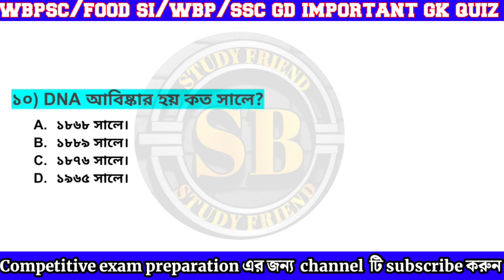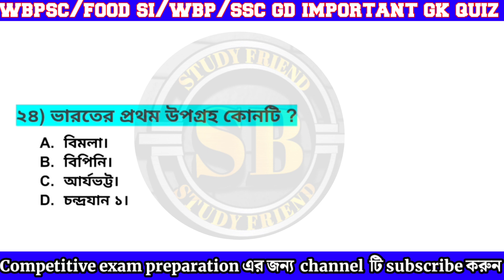WBP/FOOD SI / WBPSC/ SSC GD IMPORTANT GK PRACTICE SET -2/ কমনযোগ্য প্রশ্ন উত্তর ।